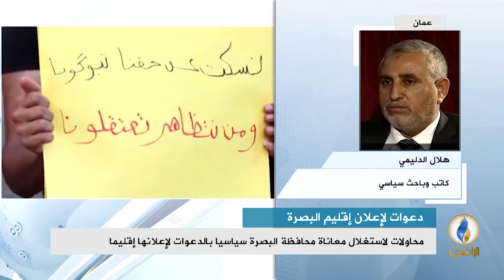مداخلة هلال الدليمي بشأن تصاعد غضب البصريين بسبب إهمال الحكومات المتعاقبة للمحافظة